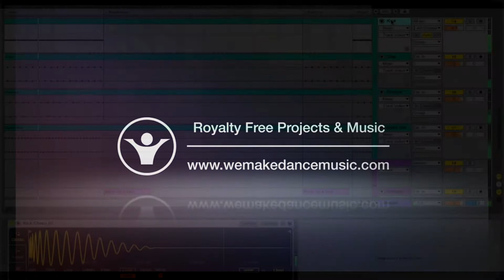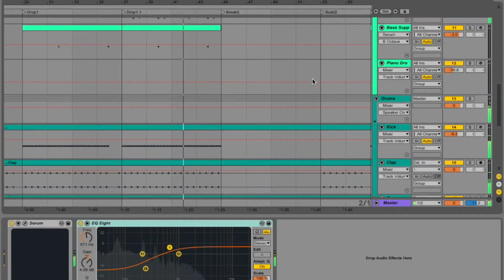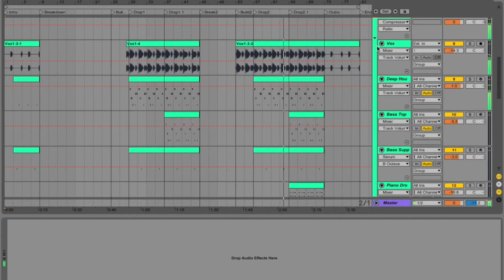Deep House Ableton Template - Selected by Choco Music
Description:
Ableton 9 template inspired by the likes of Pep & Rash, Tchami, EDX and the 'Selected.' sound. The project is a summer modern deep house song, where you will see the relationship between various drum sounds to create that 'groovey' sound, the famous deep house bass pluck, summery chords etc... The only external plugin used is Serum, all the Serum presets are included in a separated folder as well. Get your hands on this professional project and learn all the techniques inside! Cheers & thanks for the support so far.

Product Specs:
MIDI Channels: 9 Drums, Synths, Piano.
Audio Channels: 7 Drums, FX, Atmos.
Download Size: 238.5 MB